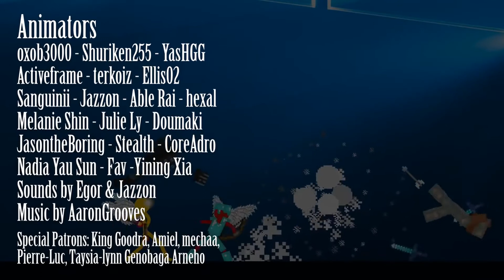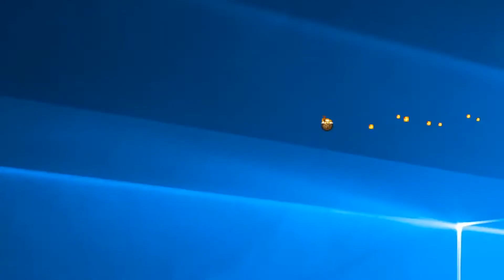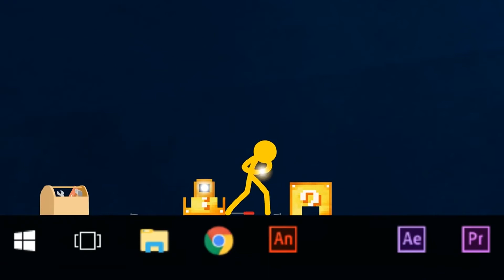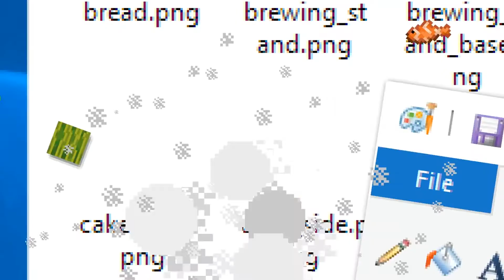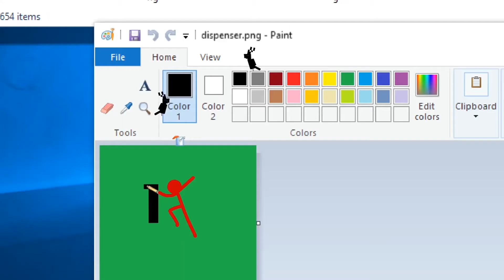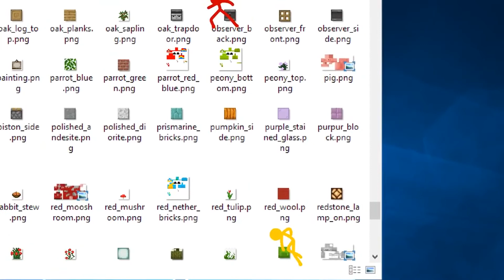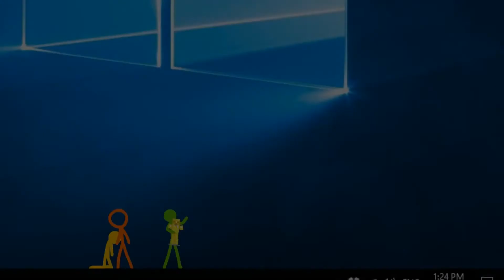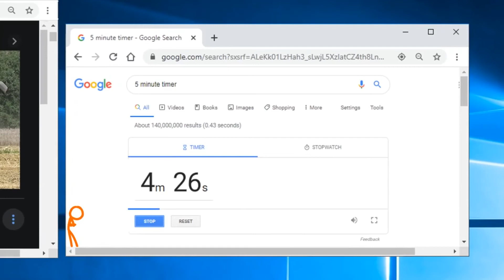Animation vs. Minecraft Shorts Season 2 - All Episodes (15-19) Reversed